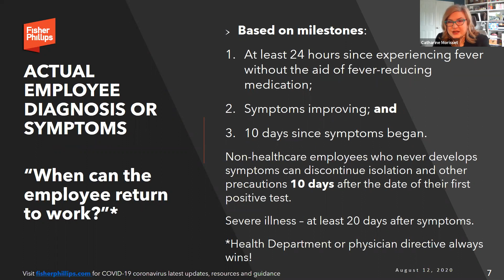Employment Law FAQ: Actual Employee Diagnosis or Exposure: Can I require a negative COVID-19 test?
Actual Employee Diagnosis or Exposure: Can I require a negative COVID-19 test?